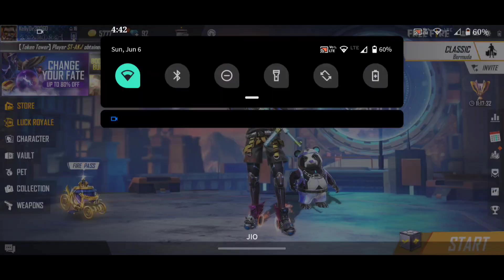FREE FIRE NEW EVENT // STREET BOY ⚡⚡❤️🥳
free fire new change your fate event
free fire change your fate event
change your fate event free fire
change your fate event
change your fate free fire
change your fate
change your fate in free fire
how to get change your fate one spin
how to claim change your fate in free fire